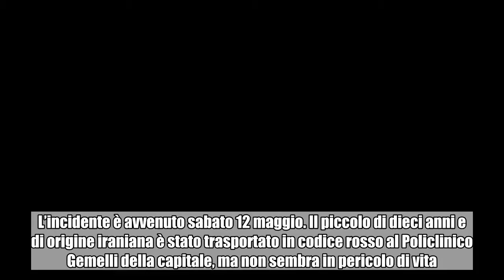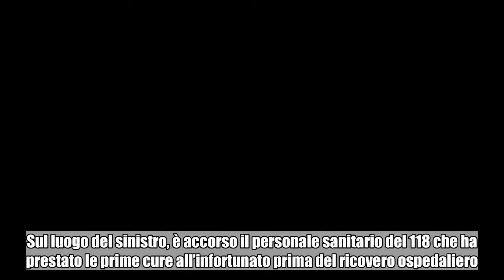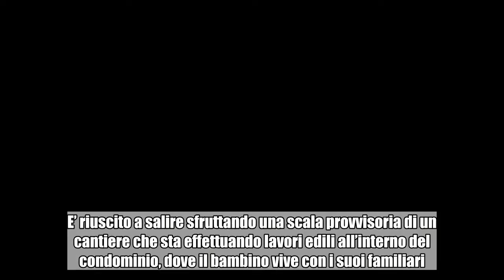++ bimbo cade dal sesto piano ++ le sue condizioni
L'incidente è avvenuto il 12 maggio a Roma. A dare l'allarme è stata una vicina di casa del bambino, che ha sentito le urla del piccolo.  Non versa in condizioni critiche il bambino precipitato da un balcone del sesto piano di un palazzo in via Perin del Vaga a Roma. L’incidente è avvenuto sabato 12 maggio. Il piccolo di dieci anni e di origine iraniana è stato trasportato in codice rosso al Policlinico Gemelli della capitale, ma non sembra in pericolo di vita. Sul luogo del sinistro, è accorso il personale sanitario del 118 che ha prestato le prime cure all’infortunato prima del ricovero ospedaliero. Sono intervenuti inoltre agenti del Reparto Volanti e dei commissariati di Monte Mario e Villa Glori, oltre ai Vigili del Fuoco. La dinamica L’allarme è stato dato da una vicina di casa; la donna ha chiamato il 118 verso le 13.30 dopo aver sentito le urla del bambino e udito lo schianto. Ha temuto il peggio. Il piccolo, secondo le prime ricostruzioni, stava giocando con un amico della stessa età (rimasto incolume) e dopo poco tempo si è arrampicato su un parapetto.   E’ riuscito a salire sfruttando una scala provvisoria di un cantiere che sta effettuando lavori edili all’interno del condominio, dove il bambino vive con i suoi familiari. Le conseguenze Probabilmente, giocando sul pianerottolo del sesto piano, il ragazzino è riuscito a scavalcare il parapetto sfruttando appunto le impalcature utilizzate dagli operai. La caduta si è arrestata su un soffitto del ballatoio del quinto piano; il bambino è precipitato da un’altezza di due metri e mezzo. Secondo il Corriere della Sera, il piccolo ha fratturato tibia e perone; si troverebbe ora nel reparto di pediatria “per ricevere le necessarie cure ortopediche”, specifica il sito Roma.it; pare esclusa l’ipotesi che il bimbo abbia riportato un trauma cranico in seguito alla caduta ma, al momento, non si hanno precise informazioni a riguardo. Sicuramente non è sottoposto a terapia intensiva. Due casi precedenti Un episodio simile è accaduto poco prima di Natale dello scorso anno; per il bambino di 5 anni precipitato da una finestra però non c’è stato nulla da fare.  Il piccolo abita a Spinaceto, nella periferia di Roma. La madre è fuori casa per andare a prendere la figlia a scuola; il padre è per pochi minuti assente dalla stanza dove il figlio osserva incuriosito le decorazioni natalizie lungo la strada. Pare colpito in modo particolare da un pupazzo di Babbo Natale appeso sulle mura del palazzo di fronte; forse nel tentativo di afferrarlo, il piccolo si arrampica su un termosifone, apre la finestra e precipita dal quinto piano. Muore sul colpo. Accorrono i Carabinieri e il 118, dopo una segnalazione tempestiva fatta da un passante. Il padre del bimbo, interrogato dalle forze dell’Ordine, è sotto shock per quell’attimo di distrazione fatale. Pochi giorni fa invece a Pioltello, in provincia di Milano, un bambino di quattro anni è precipitato dal quinto piano del condominio in cui viveva insieme alla famigl